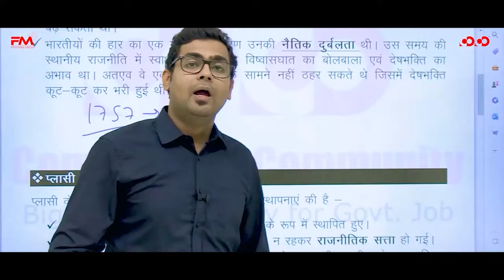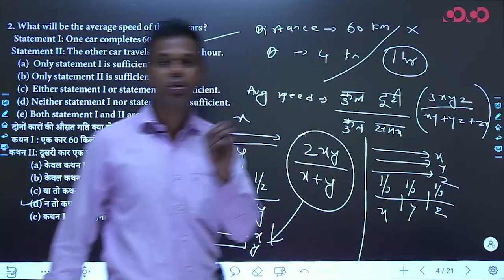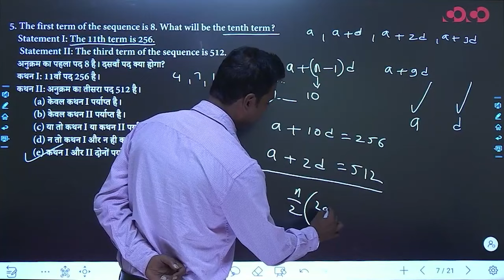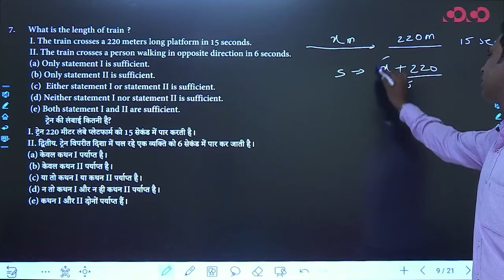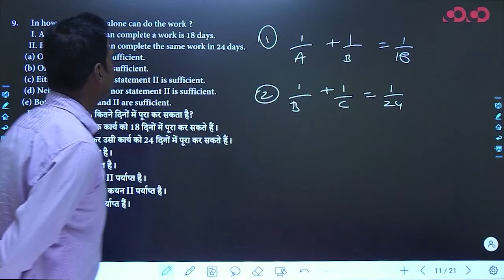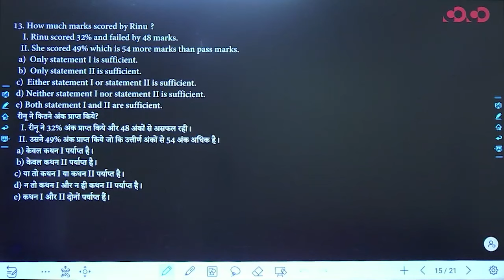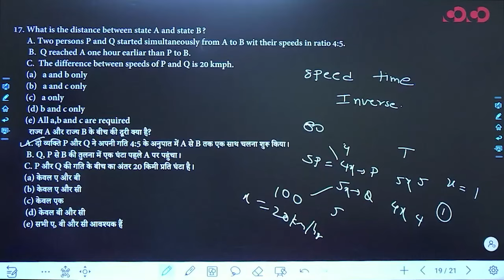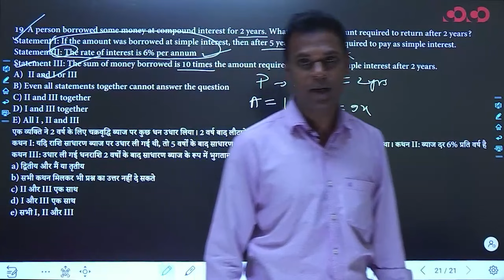Data Sufficiency | Lec - 18 | Target on Prelims (Top) MCQ Series | David Sir